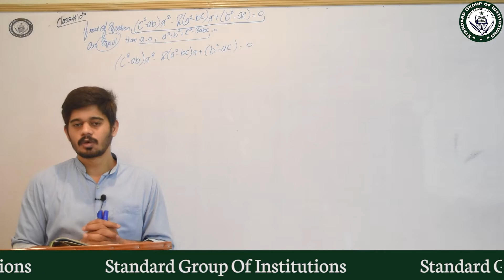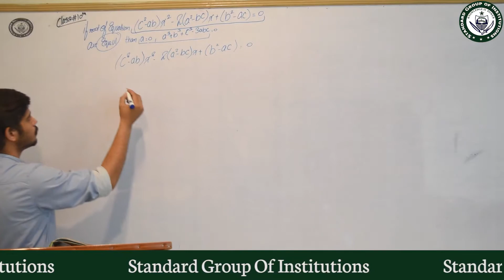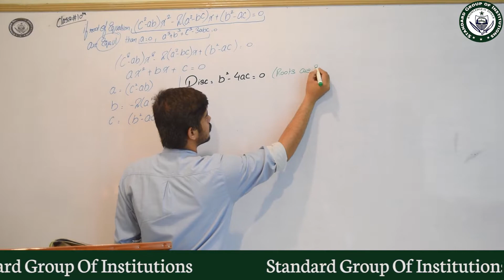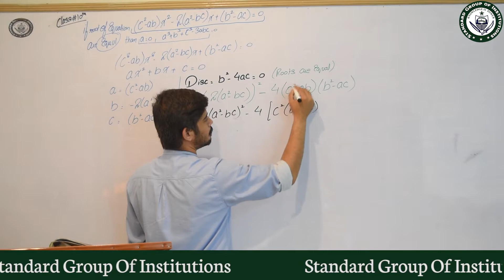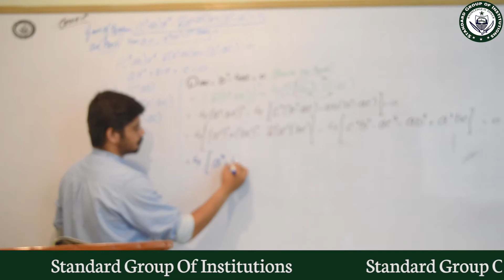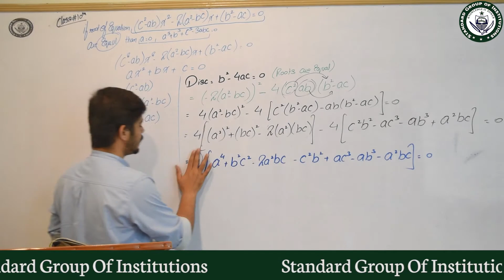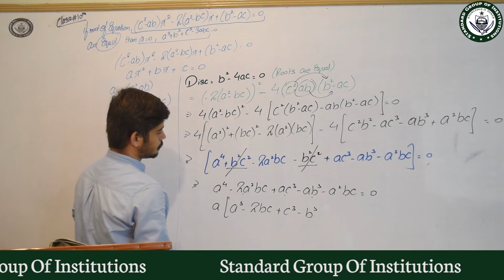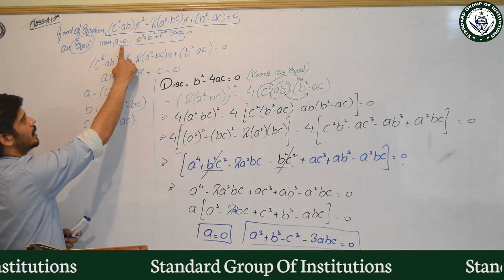Standard | Online Lecture | Math | Class 10th | Chapter #2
Instructor Sir Umair Ahmad
Standard Group of Institutions, 635 Umer Block Allama Iqbal Town,Lahore